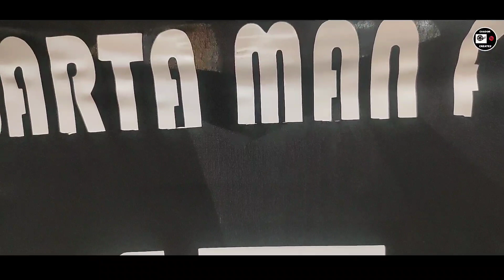How Football Jerseys are printed !